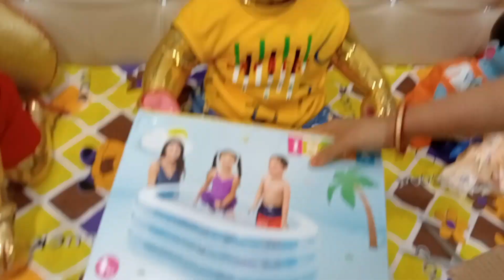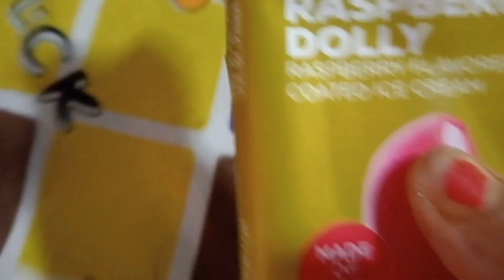Jiska Intezar tha vah a Gaya ? Golu Babu ka favourite snacks😋 !! Makhanchor Gopinath